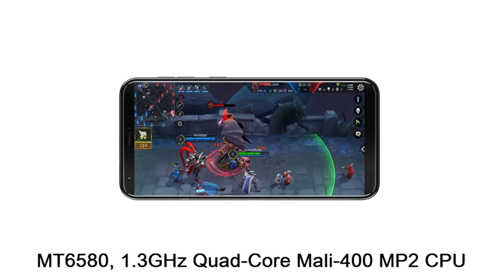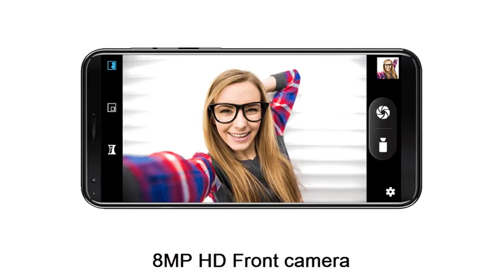Cubot R11 - Android Oreo 8.1 smartphone - 2018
Cubot R11 18:9 display budget smartphone
entry-level smartphone
The Cubot R11 is new budget smartphone with an 18:9 display and Android Oreo8.1 operating system
5.5inch  HD+ 18:9 Display with a 1440 x 720 resolution
Dimensions: 150.3mm x 71.4mm x 8.85 mm
Android 8.1 Oreo operating sytem
MT6580, 1.3GHz Quad-Core Mali-400 MP2 CPU
2GB RAM and 16GB internal memory ( Micro SD card slot, support up to 64GB)
a vertically placed dual 13MP/2MP camera with AF on the back
and 500mAh LED flash,Bokeh effect
8MP HD Front camera
2800 mAh Detachable aluminium shell lithium-ion battery
GPS / A-GPS
Bluetooth 4.0
Wi-Fi 2.4G, 802.1.1 b/g/n
MIcro USB (High Speed USB)
Fingerpint sensor / G-sensor / Distance sensor / Light sensor